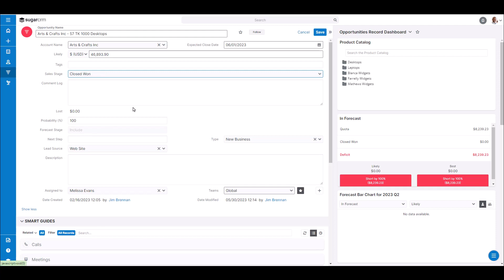Change Sales Stage | SugarU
Learn how to update the Sales Stage of an Opportunity after closing a deal with a prospect.

About SugarCRM:
SugarCRM is a CRM software that helps marketing, sales, and service teams reach peak efficiency through better automation, data, and intelligence so they can achieve a real-time, reliable view of each customer. Sugar’s platform provides leading technology in the sales automation, marketing automation, and customer service fields with one goal in mind: to make the hard things easier. Thousands of companies in over 120 countries rely on Sugar by letting the platform do the work.